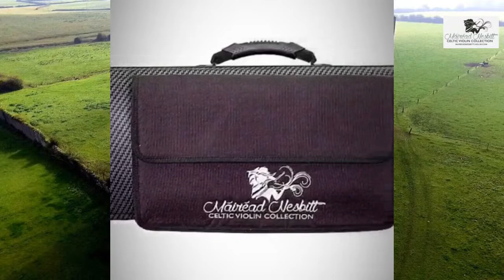MÁIRÉAD MONDAYS WITH SPECIAL GUEST TONY BRUNO!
It's maireadnesbitt Máiréad Mondays time! My special guest today is the brilliant tonybruno, virtuoso rock guitarist, musical director, producer of Rihanna, Enrique Eglesias, X-Factor, the AMA's, America's Got Talent and more! Tony is Musical Director for a NEW show ROCK ME AMADEUS a rockclassical spectacular coming in 2021! Keep up with Máiréad Mondays Chats Choons and Craic podcast here!